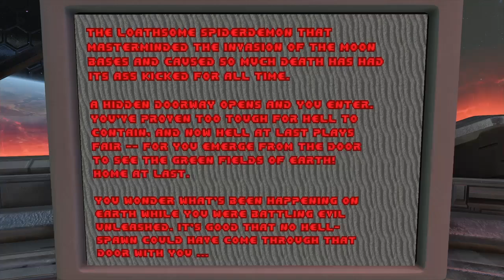NOOOOOO | DOOM Ep. 7